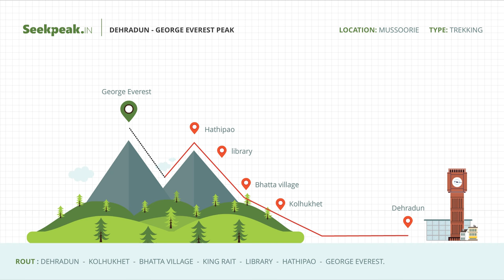George Everest peak (Mussoorie)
Sir George Everest’s House and Laboratory, also known as the Park Estate, is situated about 6 kilometres (4 mi) from Gandhi Chowk / Library Bazaar, (West end of the Mall Road, in Mussoorie). Built in 1832 it was the home and laboratory of Sir George Everest. The house is situated in a place from where one can experience the panoramic view of Doon Valley on one side and a panoramic view of the Aglar River valley and the snowbound Himalayan ranges on the other.